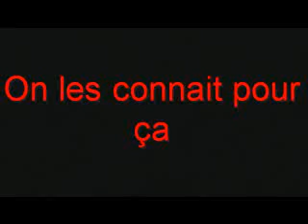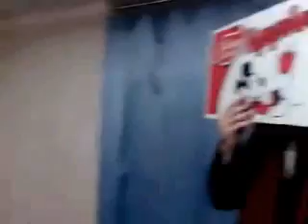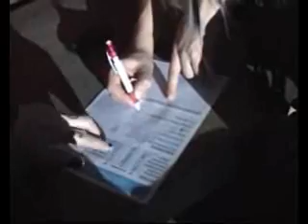marrant les groupes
video sur des groupes marrants que j'adore